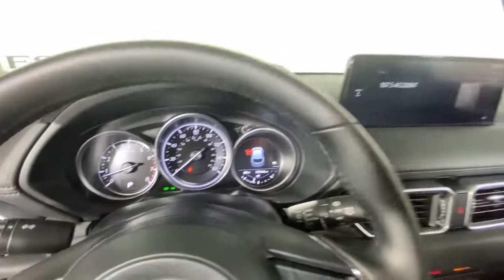2022 Mazda CX-5 Morrow, Peachtree City, Newnan, McDonough, Union City, GA SB34775C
Sonic Silver Metallic Used 2022 Mazda CX-5 available in Morrow, Georgia at Hennessy Mazda Buick GMC. Servicing the Peachtree City, Newnan, McDonough, Union City, GA area.
2022 Mazda CX-5 2.5 S Select Package - Stock#: SB34775C - VIN#: JM3KFBBM0N0533175

2022 Mazda CX-5 2.5 S Select Package CARFAX One-Owner. Clean CARFAX. 24/30 City/Highway MPGbrbr**Local Trade-In!**, **Nationwide Delivery Available!**, **We pay top dollar for trades!**, **Call now for details**, 6 Speakers, AppLink/Apple CarPlay and Android Auto, Exterior Parking Camera Rear, Heated front seats, Leatherette Seat Trim, Radio Broadcast Data System Program Information, Wheels: 17 x 7J Aluminum Alloy.brbrbrHennessy of Southlake is Proud to offer you this Exceptional 2022 Mazda CX-5, Appointed with the 2.5 S Select Package Trim and is finished in Sonic Silver Metallic over Black Artificial Leather inside. It comes well appointed, is exceptionally clean, and has undergone a rigorous mechanical and cosmetic reconditioning process. Come see why our cars are a cut above!brbrAt Hennessy of Southlake, we offer a tremendous selection of New & Pre-Owned vehicles, accompanied with outstanding deals and unparalleled service! We have a strong and committed sales staff with many years of experience satisfying our customers' needs. We take pride in standing above the competition with a solid reputation and our entire team will ensure your car buying experience exceeds your expectations! We are leading the way with Real-Time Market based pricing that yields you the absolute best values on every car and truck. For over 50 years, the Hennessy family has been the most trusted name for luxury vehicles in metro Atlanta. We operate 10 dealerships in the Atlanta market, which provides us with access to a network with over 2,500 vehicles! No matter what you are interested in, we cant wait to help you find the perfect vehicle!